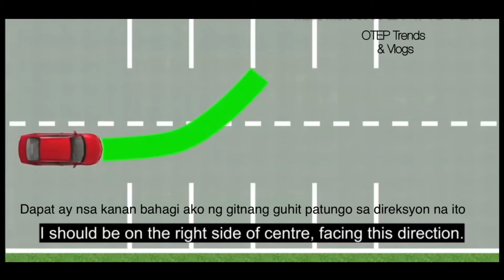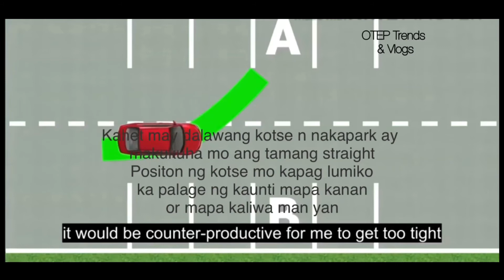PARALLEL PARKING TUTORIAL TECHNIQUES(ENGLISH & TAGALOG CAPTIONS)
This video will demonstrates the technique on how to park parallel parking or perpendicular parking.